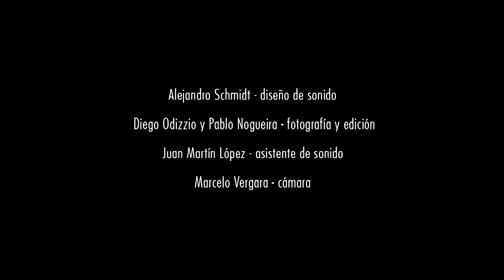Antonio Laviano Respiro Ciclo de Compositores